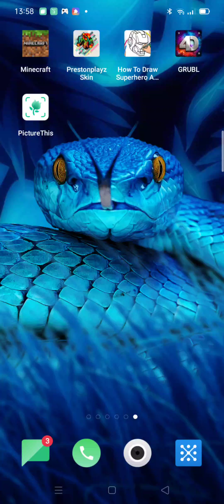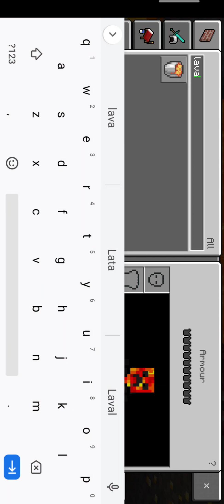making a house in a cave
mak